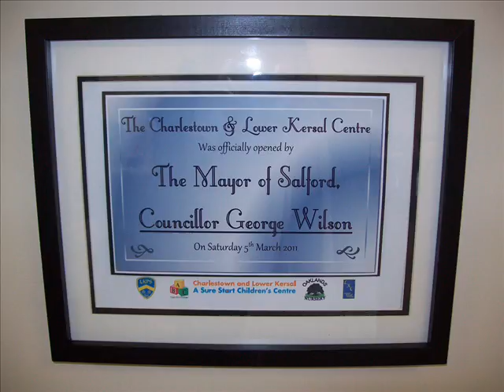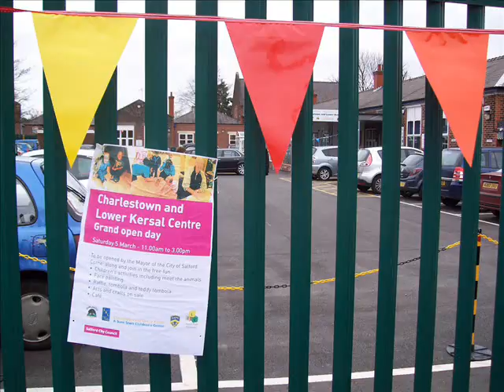Video from communityreporter.co.uk